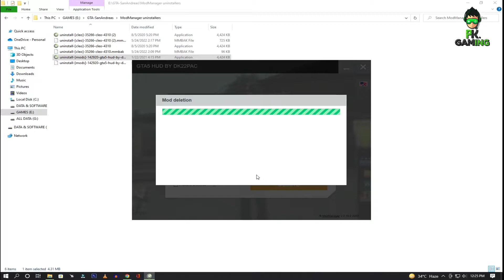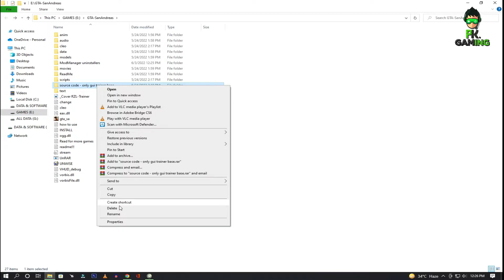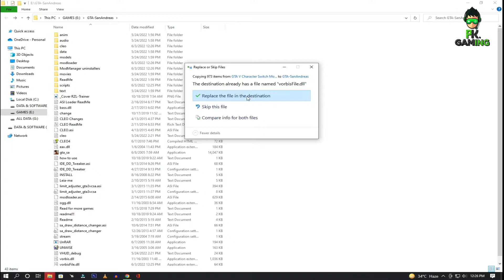How to install Character Switch Mod in GTA San Andreas || GTA SA Convert Into GTA 5 || PK.GAMING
(Note Its Only Fan Made Video, In This Video I will Show Only How to install Character Switch Mod in GTA San Andreas || GTA SA Convert Into GTA 5 || PK.GAMING).

Hello Guys

Today I Will Show You To

With Full Tutorial In Hindi/Urdu.

✔ I Am Always To Try Give You Direct Download Link.

✔CONTROLS :

Show Player Wheel – ALT
Choose Franklin’s Tab – Up Arrow
And Choose Michael’s Tab – Left Arrow
Choose Trevor’s Tab – Right Arrow
Quick Switch to Franklin – F8
And Quick Switch to Michael – F9
Quick Switch to Trevor – F10
ABILITY START/STOP – Caps lock
CALL

Call Michael – H+M
And Call Franklin – H+F
Call Trevor – H+T
CHOP

Call Chop – Page Up
Leave Chop – Page Down
INT Phone

Bring Phone – P
Unlock Phone  – Shift
Navigate – Arrow Keys
Select – Enter
Previous Track – 8
Play/Stop Track  – 9
Next Track – 0
Repeat Track – R
Random Track –  I
HOW TO SWITCH
To Switch to Franklin Hold ALT+Up Arrow, Keep Holding Up Arrow release ALT Key. OR Press F8
To Switch to Michael Hold ALT+Left Arrow, Keep Holding Left Arrow release ALT Key. OR Press F9
To Switch to Trevor Hold ALT+Right Arrow, Keep Holding Right Arrow release ALT Key. OR Press F10

*More from PK Gaming X*